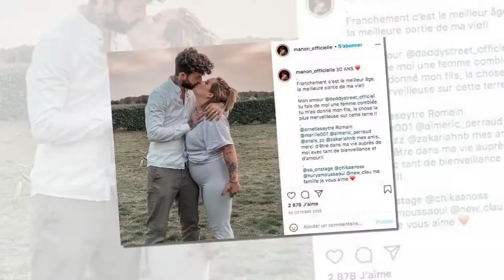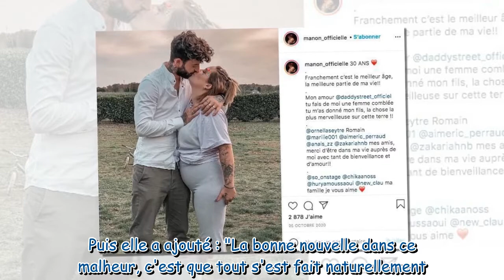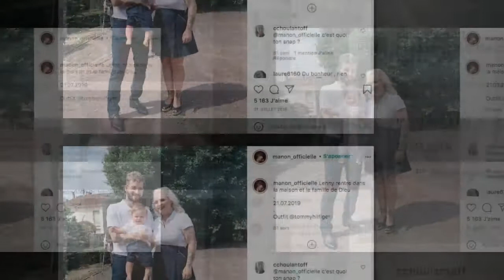Manon (The Voice) annonce avoir fait une fausse couche